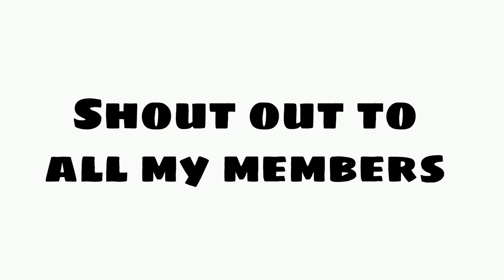Punta kami BDO tapos daan sa SM para mag grocery